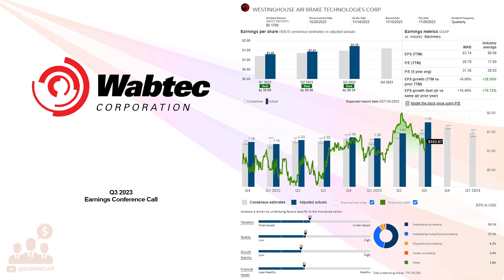$WAB Wabtec Q3 2023 Earnings Conference Call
10/25/2023 Q&A: 21:01
Westinghouse Air Brake Technologies Corporation provides technology-based locomotives, equipment, systems, and services for the freight rail and passenger transit industries worldwide. The company operates in two segments, Freight and Transit. The Freight segment manufactures and services components for freight cars and locomotives; builds, rebuilds, upgrades, and overhauls locomotives; supplies railway electronics, positive train control equipment, and signal design and engineering services; services locomotives and freight cars; and provides heat exchange and cooling systems, and components and digital solutions. It serves publicly traded railroads; leasing companies; manufacturers of original equipment; and utilities. The Transit segment offers components for new and existing passenger transit vehicles, such as regional and high speed trains, subway cars, light-rail vehicles, and buses; refurbishes subway cars; and provides heating, ventilation, and air conditioning equipment, as well as doors for buses and subways. This segment serves public transit authorities and municipalities, leasing companies, and manufacturers of subway cars and buses. The company also provides electronically controlled pneumatic braking products; freight car trucks; draft gears, couplers, and slack adjusters; air compressors and dryers; track and switch products; railway and freight braking equipment and related components; friction products; access and platform screen doors; pantographs; energy measuring systems; auxiliary power converter and battery charging products; antifire systems; passenger information systems and CCTV; signaling and railway electric relays; sanitation systems; window assemblies; accessibility lifts and ramps for buses; and electric charging solutions for buses and electric ferries. In addition, it offers freight locomotive overhaul, modernizations, and refurbishment services. The company was founded in 1869 and is headquartered in Pittsburgh, Pennsylvania.